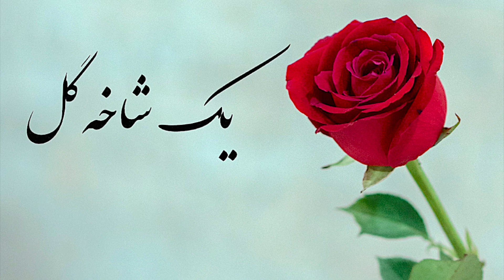یک شاخه گل برنامه شماره ۳۲۶|Sazo Avaz